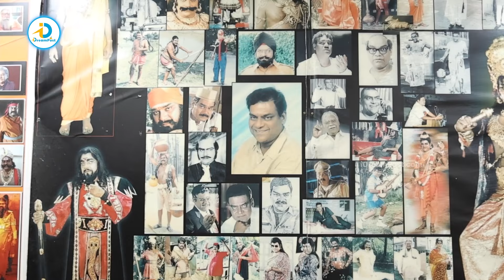మాయాబజార్ సినిమా ఎవరికైనా నచ్చుతుంది | Kota Srinivasa Rao About Big Budget Movies | iDream Post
Welcome to iDreamPost, part of the iDream Media Network! 🎥✨ Explore AP Politics, Telugu Movies, Cricket, IPL 2024, and the latest in tech updates, all in Telugu. From in-depth political analyses to untold stories, we've got it all. 🚀🔗